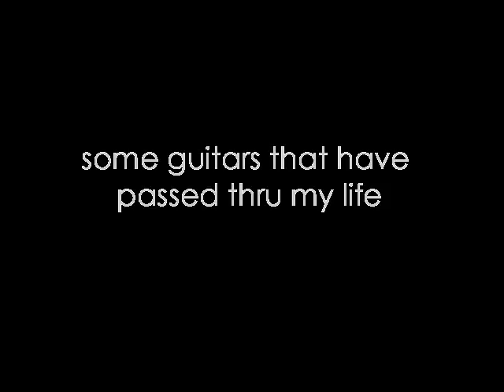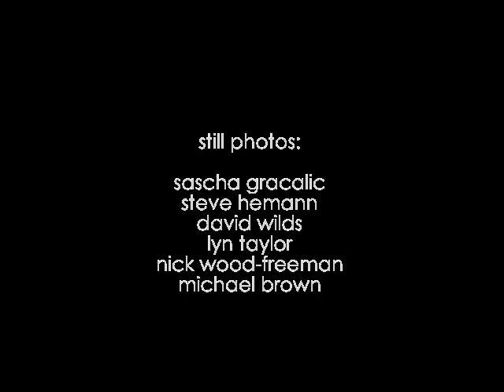Wood And Steel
A short film by singer-songwriter Cletis Carr featuring some of the many guitars he's owned over the years. Music bed is "Bluegrain Theme".